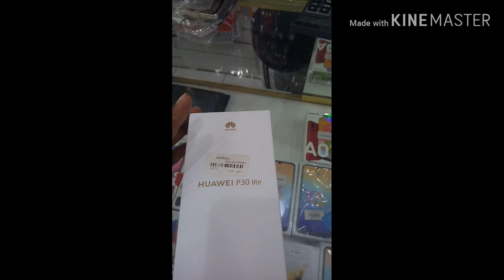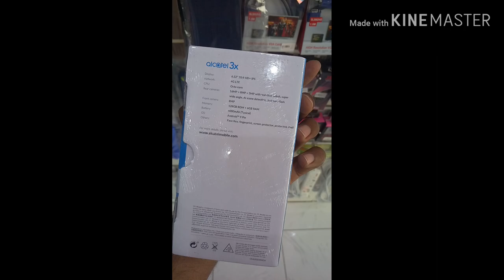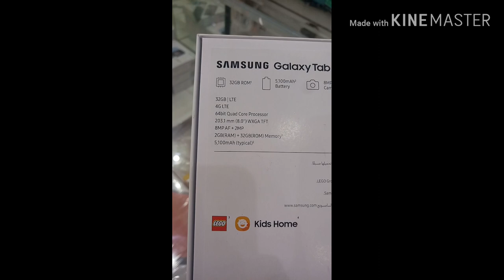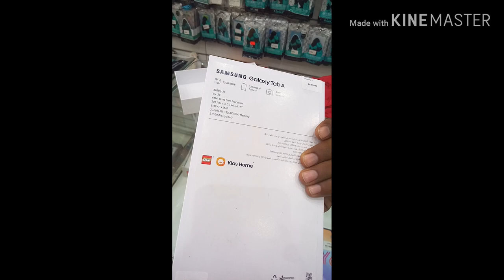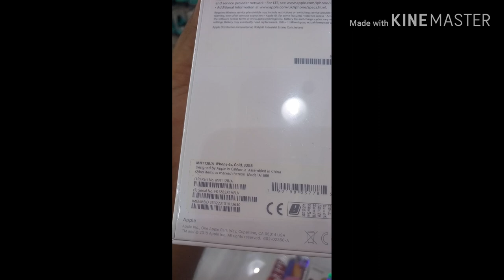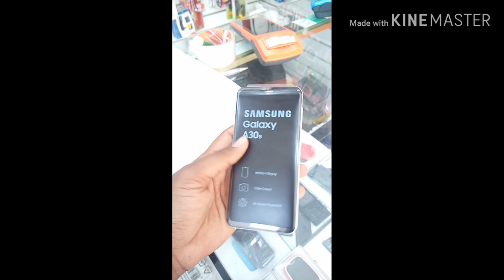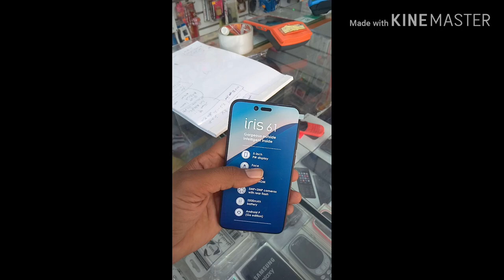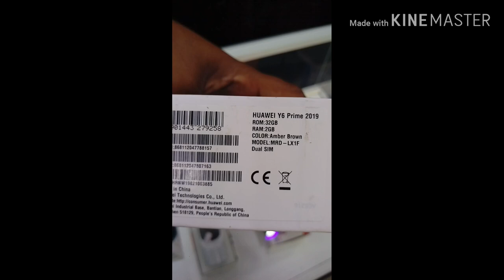mobile update price rate in saudi arabia markets this week,samsung iphone honor and huawei ,